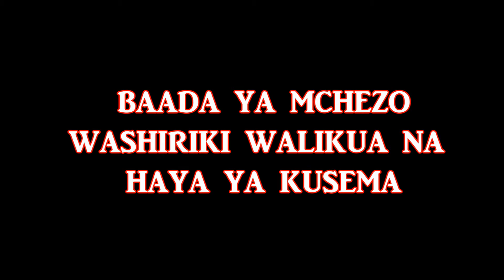exclusive interview baada ya mchezo MAY 29 2017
KESHO TAREHE 5/06/2017
KIJA CUP
CHUO VS MWITAMBU SAA 10:00 JION MUBASHARA
BY CHANDE WALEO